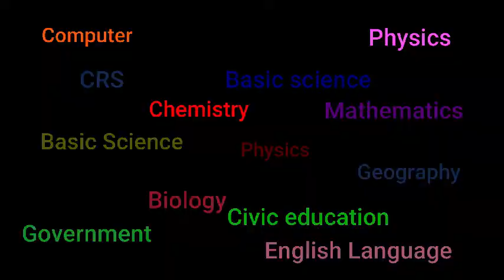Christian Religious Knowledge : Abraham Obeyed God 2